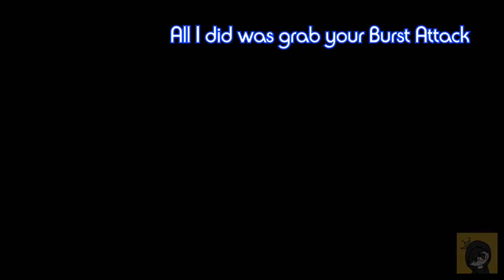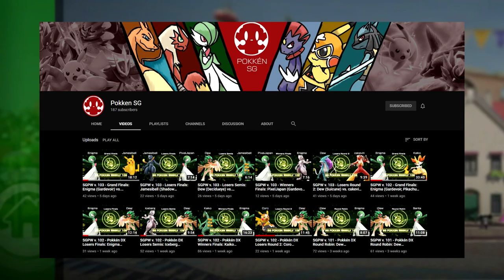PTDX | Pokkén Shenanigans - Volume III